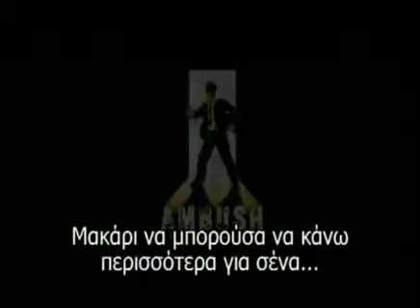ΜΑΤΩΜΕΝΗ ΥΙΟΘΕΣΙΑ Hindsight Dvd trailer Greek subs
Η Ντινα και ο Ρονι προκειται να γινουν γονεις,αλλά επειδη δεν ειναι προετοιμασμενοι για κατι τέτοιο θελουν να πουλησουν παρανομα το παιδι τους μολις γεννηθει απο το διαδικτυο. Ομως ο Πωλ και η Μαρια, οι υποψηφιοι αγοραστες του παιδιου, εχουν αλλα σχεδια ...